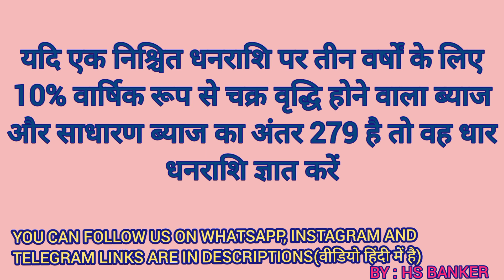यदि एक निश्चित धनराशि पर तीन वर्षों के लिए 10% वार्षिक रूप से चक्र वृद्धि होने वाला ब्याज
यदि एक निश्चित धनराशि पर तीन वर्षों के लिए 10% वार्षिक रूप से चक्र वृद्धि होने वाला ब्याज, और साधारण ब्याज का अंतर 279 है तो वह धार धनराशि ज्ञात करें